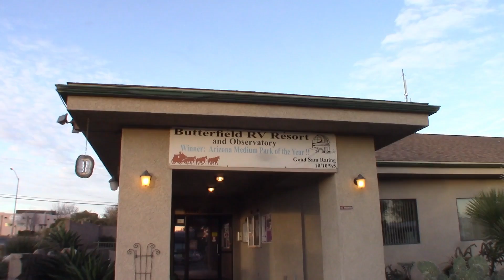RV Travel - RV Life Benson AZ and we arrive in Quartzsite S2 EP005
Dave & Shirley travel in their 2009 Dodge Ram 3500 pulling a 2017 Montana High Country 305RL 5th wheel. We RV camp local and take longer RV trips and adventures. We enjoy RVing, camping, Glamping, boondocking and seeing new places and meeting new friends everywhere we go.
Please join us as we travel, and vlog our RV trips,tips and tricks and Mods
DownTheRoadWeGo video's show RV living, 5th wheel travel, part time RV living, Travel, RV camping, Glamping and Boondocking.

In this vlog we stay a night in Bensen, AZ at Butterfield RV Resort and then finally get to Quartzsite AZ and check into Ameri-Can Trails RV park.

CAMERA GEAR

MUSIC

Wondershare Filmora